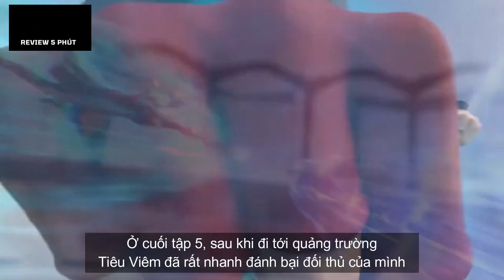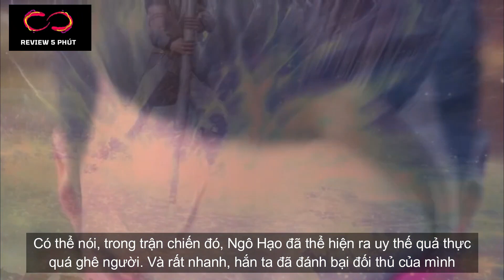Đấu Phá Thương Khung Phần 5 Tập 6 - Thuyết Minh Vietsub | 斗破苍穹年番 第06话